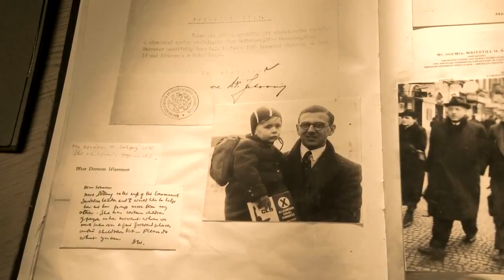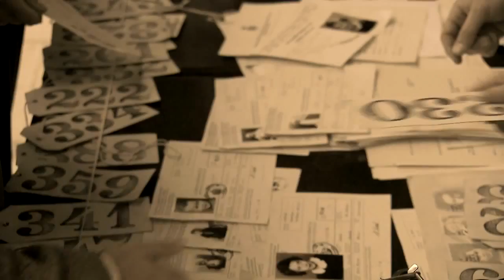Nicky's Family (2011) Trailer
Come see "Nicky's Family" Tuesday January 15th at 7pm as part of the 22nd Annual Tucson International Jewish Film Festival

"Nicky's Family" (2011) directed by Matej Minac is a Czech films (in english) which tells the story of Nicholas Winton, an unassuming young Englishman, who organized the rescue of 669 Czech and Slovak children at the outbreak of WWII. Dozens of the children he saved went on to achieve great things and as Winton's actions became known more than 50 years later, they inspired thousands of children around the world.